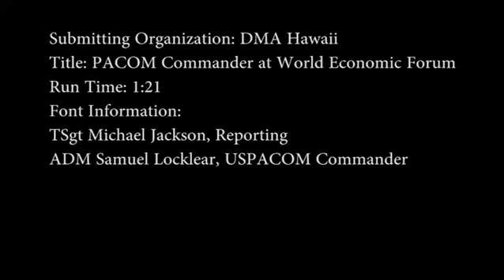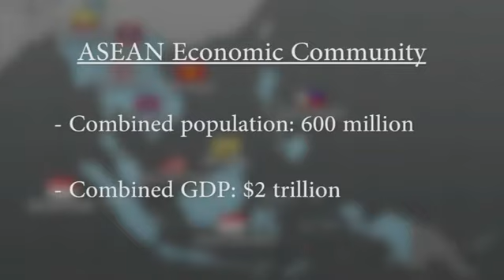PACOM Commander at World Economic Forum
Report on ADM Locklear, USPACOM Commander, attending the 23rd World Economic Forum in Manila, Philippines.